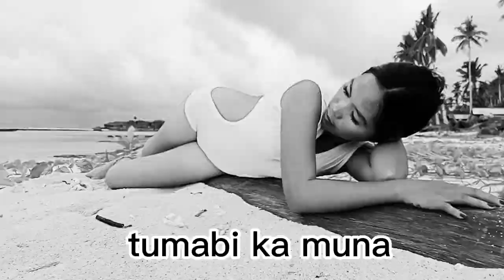Bonding with my Family | Matakhay Beach | MC Vlog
Salamat sa may ari ng beach ang Ganda Ng view 🤗
Kasing-ganda ko 😻chariz! 😅
btw.

Please support niyo po channel ko MC Vlog

God bless 🙏
Salamat ❤️